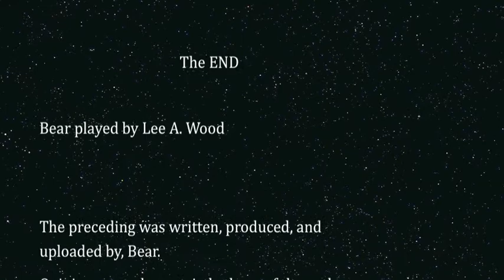Intro - Bear's Views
An introduction to the world of Bear. Bear's; articles, comments, employments, information, photography, travels.